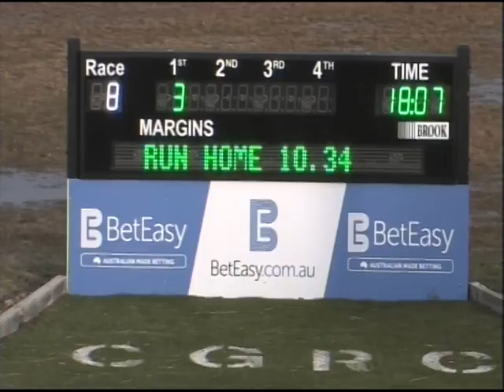Canberra PT 12072015 Race 3